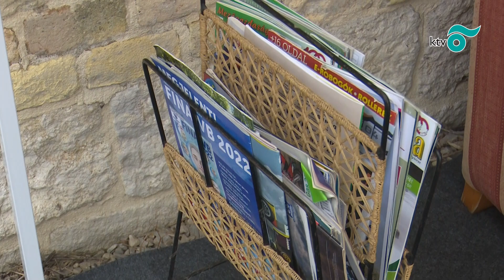A gyermekeket ünnepelte Komárom!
Az elmúlt szombaton a Csillagerőd udvara a vidám játékok zajától volt hangos. Az erőd minden egyes szegletében más és más kaland várta a gyerekeket, ahol egész nap szabadon játszhattak és szórakozhattak. (Forrás: KTV)